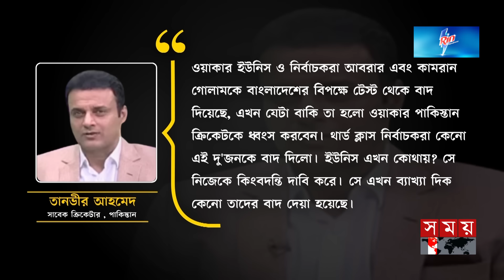ওয়াকার পাকিস্তান ক্রিকেটকে ধ্বংস করবেন: তানভীর আহমেদ! | Waqar Younis | Tanvir Ahmed | BAN vs PAK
বাংলাদেশের বিপক্ষে প্রথম টেস্ট স্কোয়াডে স্পিনার আবরার আহমেদ ও অলরাউন্ডার কামরান গোলামকে না রাখাকে অযৌক্তিক বলে মনে করেন, পাকিস্তানের সাবেক পেসার তানভীর আহমেদ। এছাড়া টেস্ট স্কোয়াডে জেনুইন কোনো স্পিনার না থাকায় নির্বাচকদের কঠোর সমালোচনা করেছেন তিনি। এমনকি ওয়াকার ইউনিস পাকিস্তান ক্রিকেটকে ধ্বংস করবেন বলে মন্তব্য তানভীরের। এদিকে, চোট থেকে পুরোপুরি সেরে না ওঠায় টেস্ট স্কোয়াডে থেকেও বাদ পড়েছেন পেসার আমের জামাল।